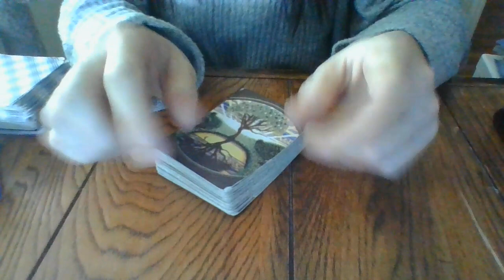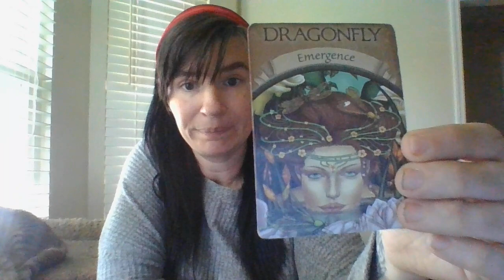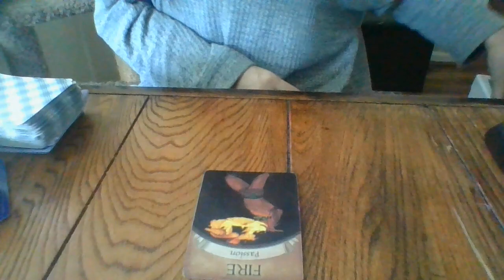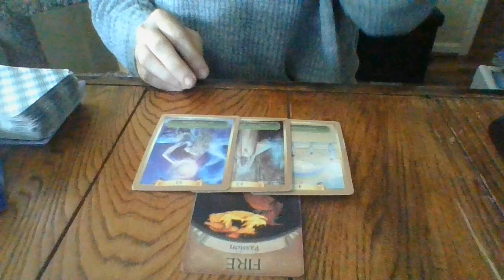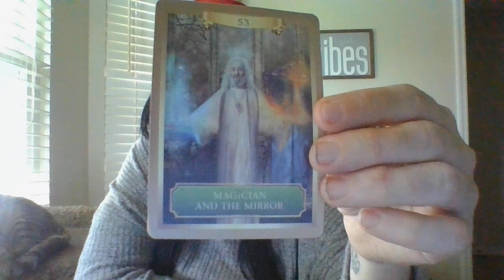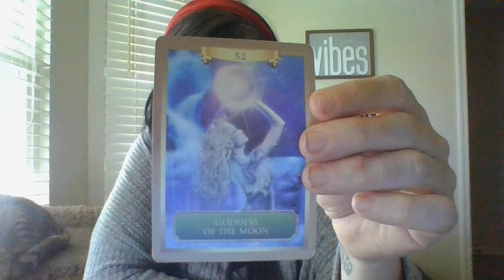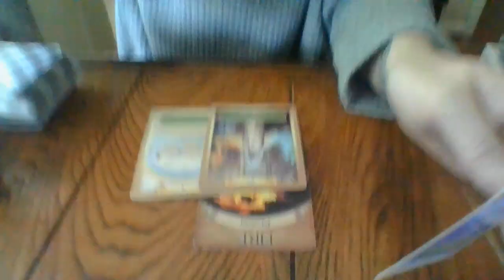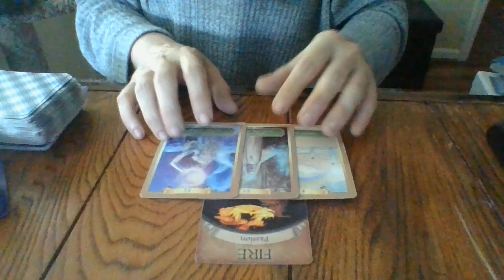APRIL 2021- THE DAILY T!- ACTION TO BE TAKEN!